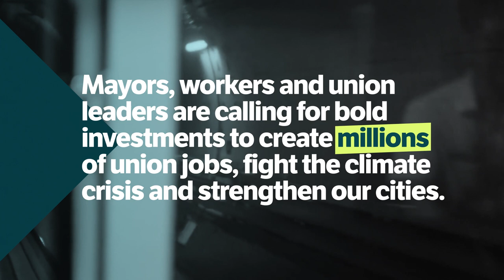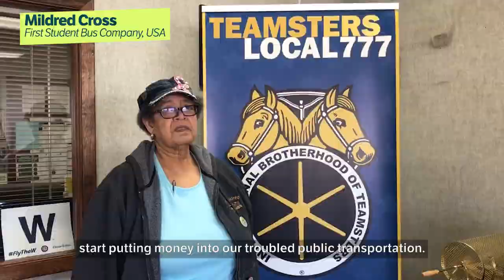The Future is Public Transport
To recover from the COVID-19 crisis, we need bold investments in public transport to protect communities and transit workers’ livelihoods everywhere. Together, we can secure a green and just recovery.